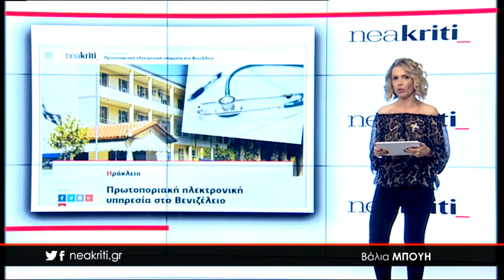Ειδήσεις σε 1 λεπτό από το neakriti.gr 02 04 18 2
-Αυτό είναι το... νέο αεροδρόμιο «Νίκος Καζαντζάκης»

-Πρωτοποριακή ηλεκτρονική υπηρεσία στο Βενιζέλειο

-«Αγκάλιασαν» την Τράπεζα Βλαστοκυττάρων οι Κρητικές